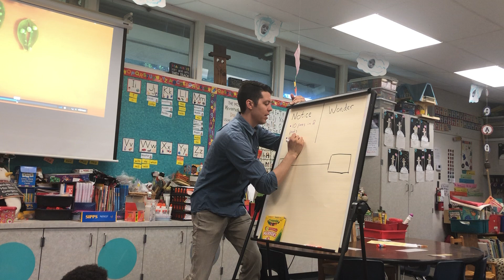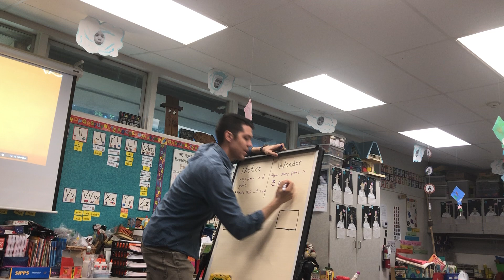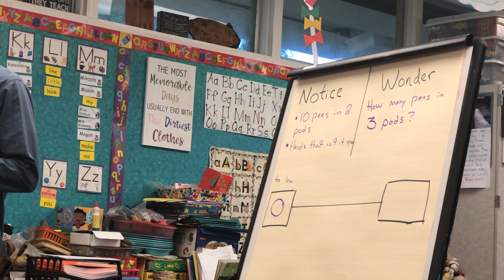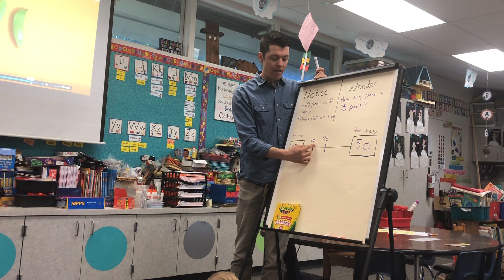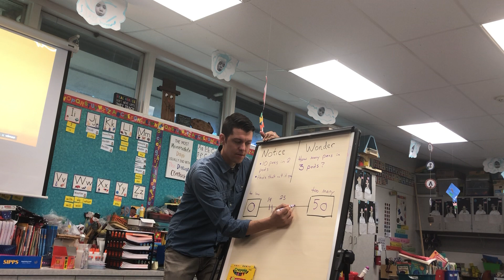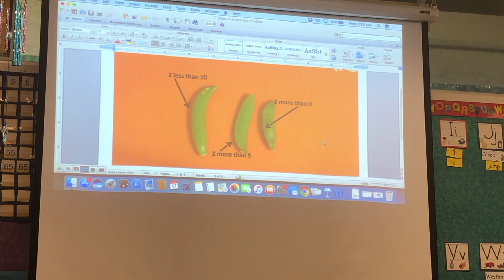Vaudrey - Kinder 3Act - Part 4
Such great student chatter here.

Filmed on 4/17/2019 in Ms. Demus' Kindergarten class at Allen Ave Elementary.